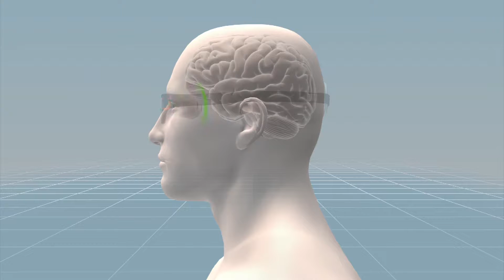Australian researchers create wireless bionic eye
A team of industrial designers and scientists at Australia's Monash University have developed a bionic eye for the clinically blind, according to ABC News.

The device consists of a glasses-mounted camera that takes information and sends it using a wireless transmitter to a fingernail-sized microchip implanted in the brain.

It enables the blind to see a low-resolution dot-matrix image, providing them with added mobility.

Human trials for the $15 million project are scheduled to begin next year.